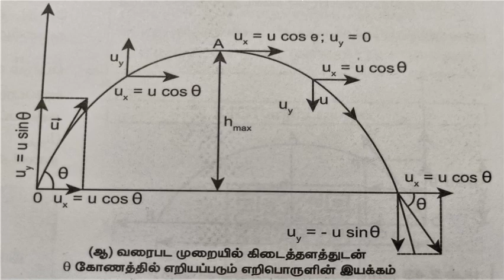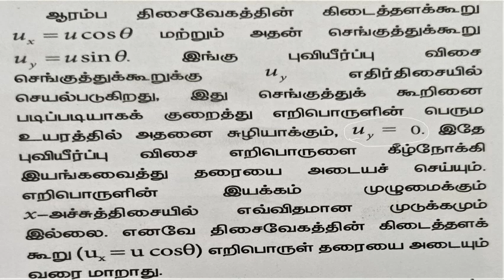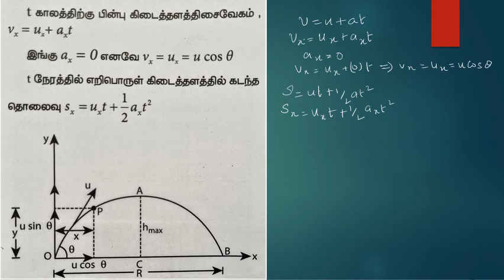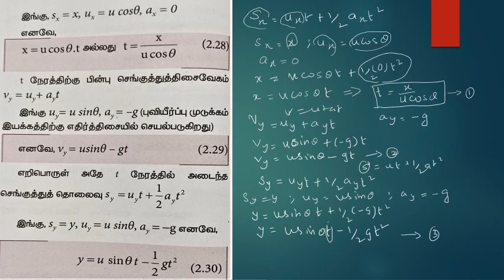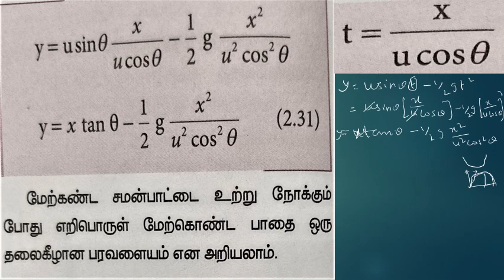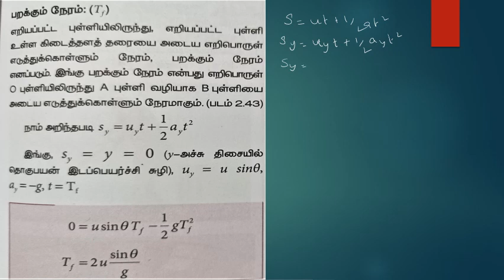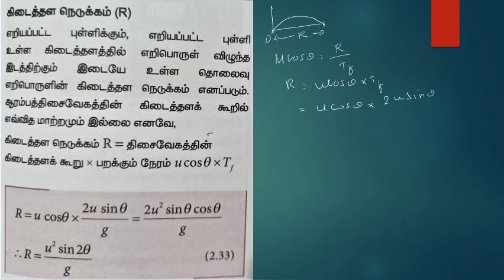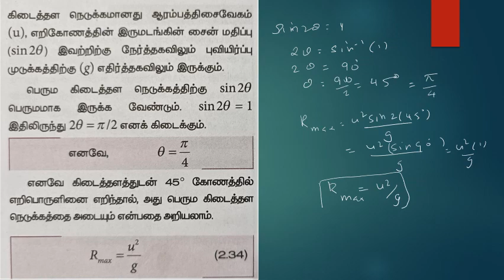கிடைத்தளத்தில் குறிப்பிட்ட கோணத்தில் எறிபொருளின் இயக்கம் /முக்கியமான 5 மதிப்பெண் வினா விடை